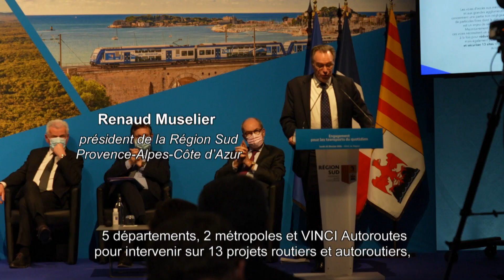Résoudre les points de congestion en Région Sud : l'exemple du raccordement de la voie Mathis à l’A8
Parmi les 13 projets identifiés dans le cadre de la convention signée le 22 février 2021 par l’Etat, la Région Sud et VINCI Autoroutes figure le raccordement de la voie Mathis à l’autoroute A8. L’opération, présentée dans cette vidéo, permettra de fluidifier la circulation dans un secteur fortement fréquenté au quotidien.